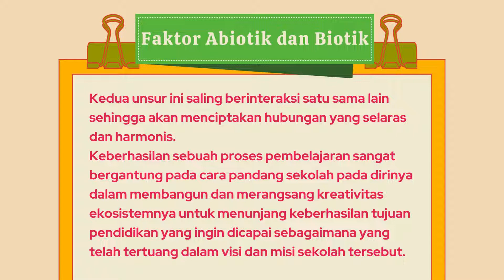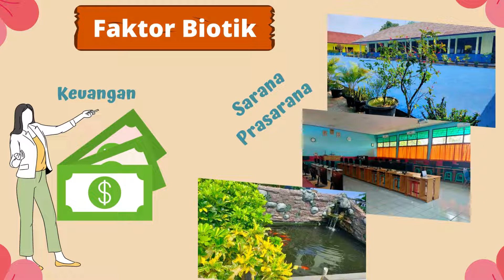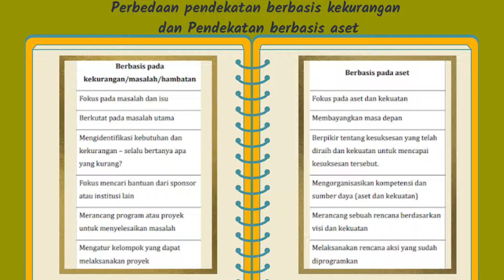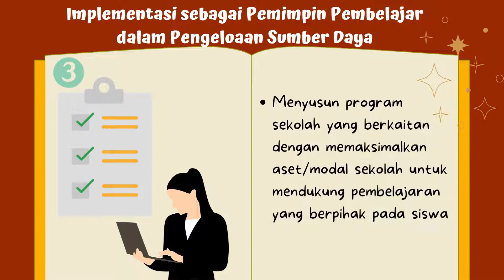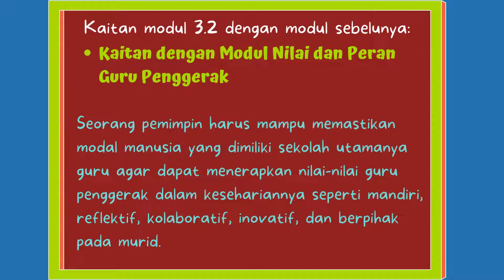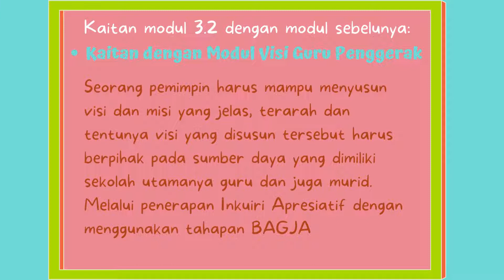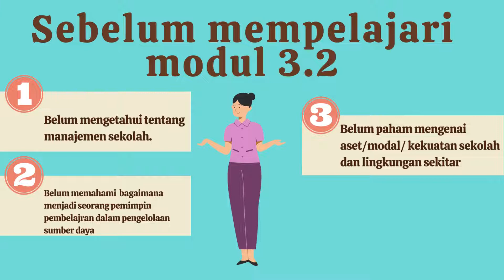Koneksi Antar Materi Modul 3 2